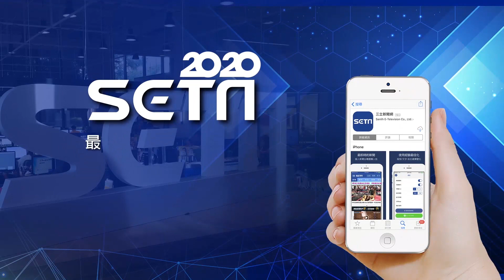餓了？陳時中猛看餅乾 一動作萌翻網【94要客訴】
27日為荷蘭的國慶日‹國王節›
荷蘭特地空運3999朵國花鬱金香
記者會上桌面擺上鬱金香及荷蘭焦糖餅乾
顯然阿中部長對焦糖餅乾相當好奇呢！

🚩主持人 邱聖雯  網路代號：美樂蒂
政治記者出身，擁有立法院八爪章魚式採訪經歷，深入中東報導敘利亞難民議題，帶您一秒剖析，台灣政治網紅崛起背後秘密！

👩‍🦰主持人 詹千雁 網路代號：千千、熱血記者
主跑社會線，在任何重案、大小現場掌握第一手消息，帶觀眾觀察社會角落，分析社會現象。

友邦連結區